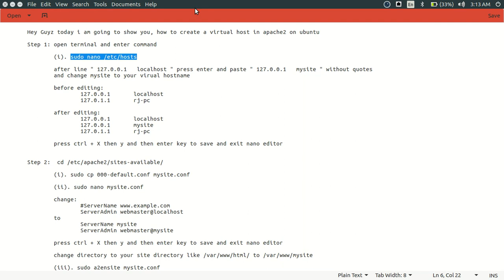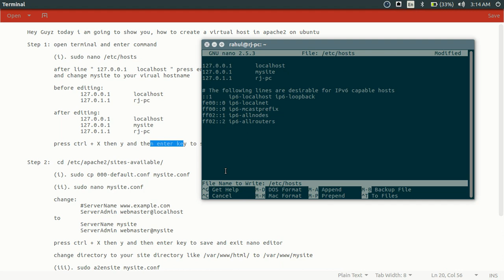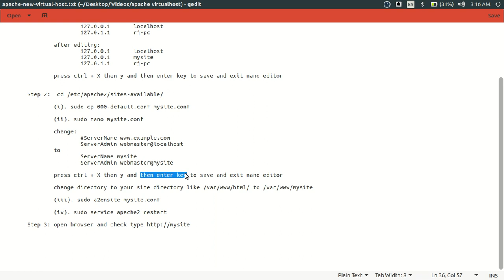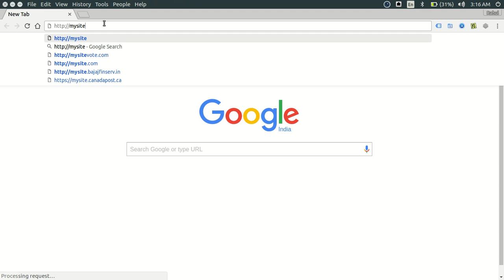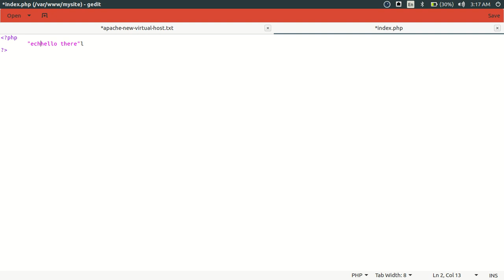Create vitualhost on apache2 in Ubuntu 14,15,16,17 | No Sound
Step 1: open terminal and enter command

  (i). sudo nano /etc/hosts

  after line " 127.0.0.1   localhost " press enter and paste " 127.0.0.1   mysite " without quotes
  and change mysite to your virual hostname

  before editing:
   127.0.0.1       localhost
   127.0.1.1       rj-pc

  after editing:
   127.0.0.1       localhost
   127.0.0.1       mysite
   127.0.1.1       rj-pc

  press ctrl + X then y and then enter key to save and exit nano editor

 Step 2:  cd /etc/apache2/sites-available/

  (i). sudo cp 000-default.conf mysite.conf

  (ii). sudo nano mysite.conf

          ServerAdmin webmaster@localhost
  to
   ServerName mysite
          ServerAdmin webmaster@mysite

  change directory to your site directory like /var/www/html/ to /var/www/mysite

  (iii). sudo a2ensite mysite.conf

  (iv). sudo service apache2 reload